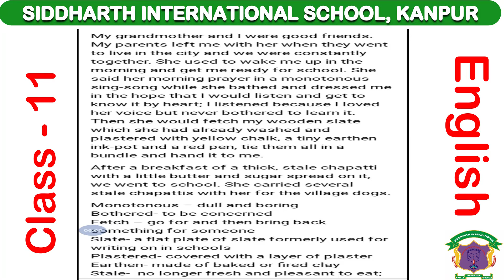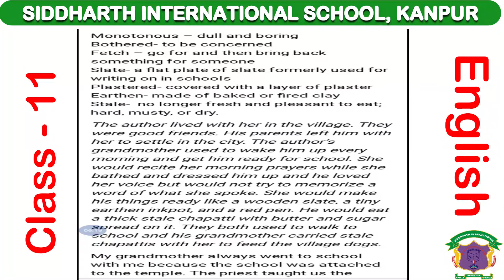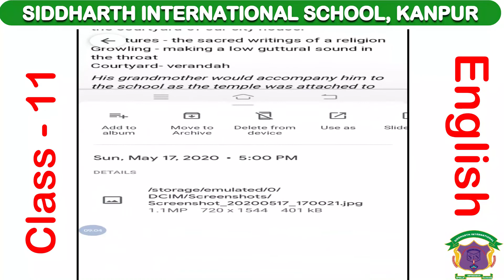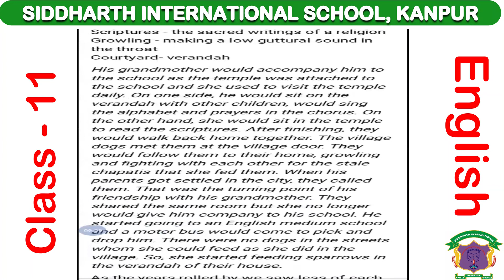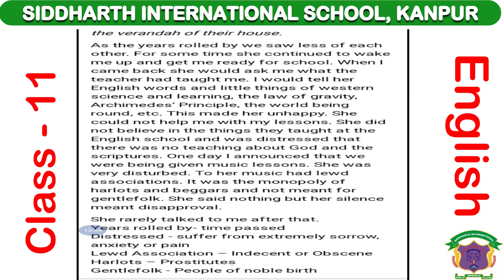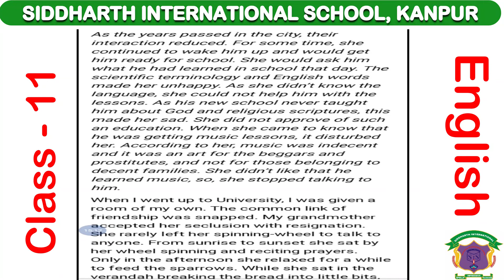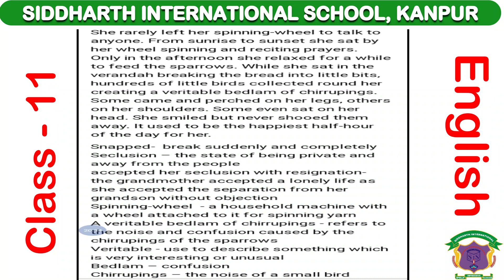Cbse Class 11_English_ch 1